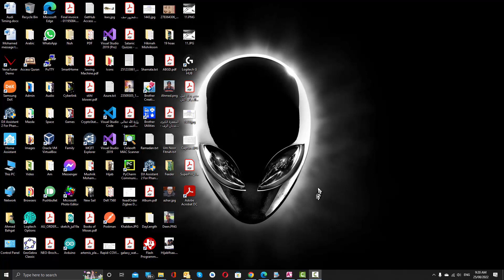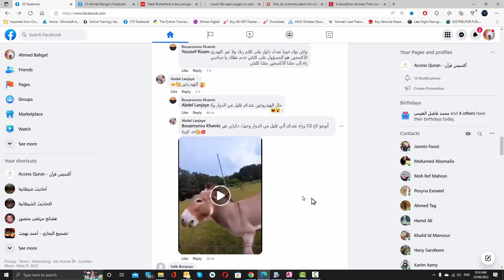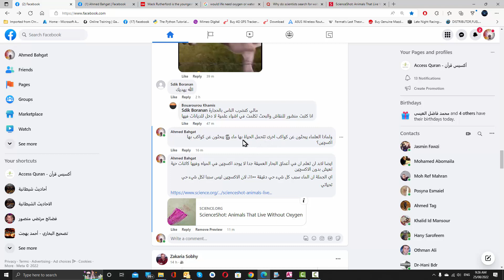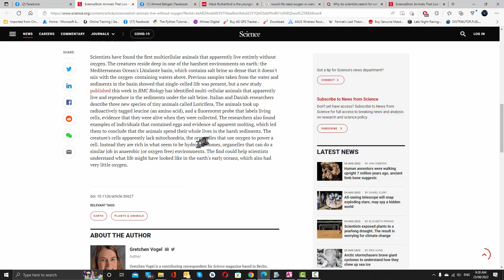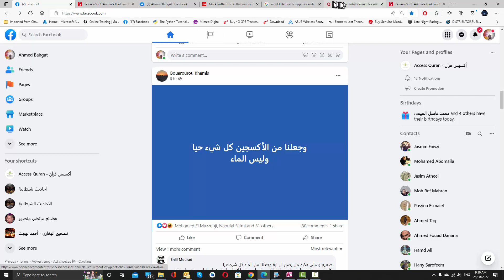وجعلنا من الماء أو الإكسچين كل شيء حي؟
المهندس أحمد بهجت يرد على إدعاء آخر ضد القرآن الكريم